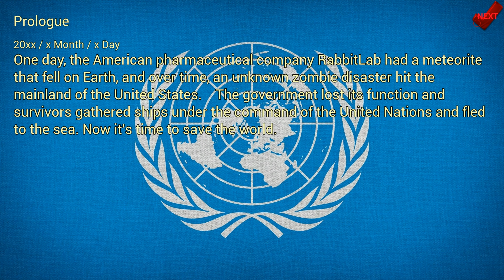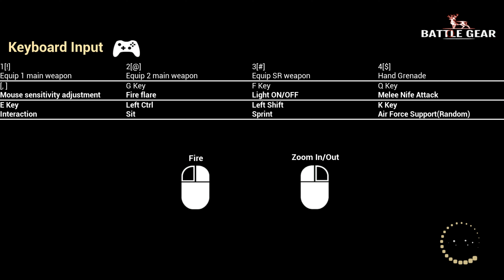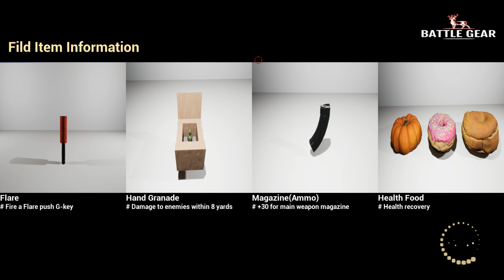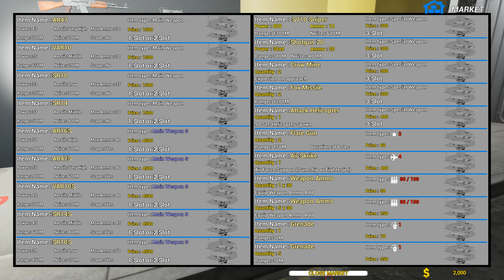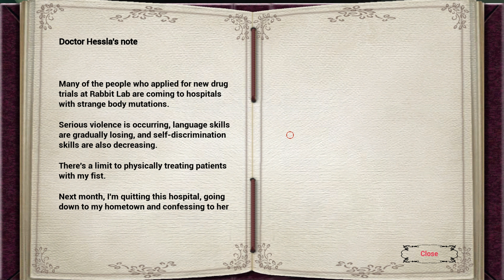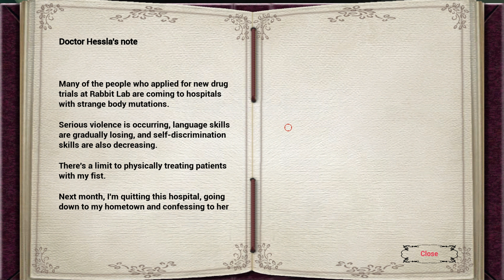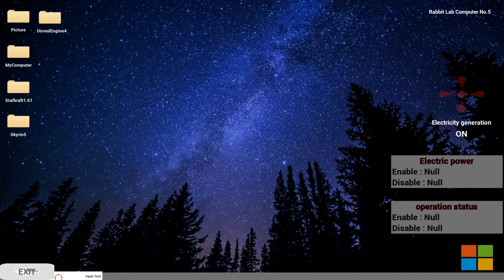BATTLE GEAR PC Gameplay Part 1 No Commentary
A zombie virus that began with a meteorite, the surviving humans fled to the sea by boat. To get the world back, And for the victory of the human race, Solve the problems, As a troubleshooter for the UN ,That's your mission.
-Battle Gear is a single-play FPS genre.-

One day, a meteorite that fell on Earth, was acquired by American pharmaceutical company RabbitLab, and over time, an unknown zombie disaster occurred in RabbitLab, hitting the mainland of the United States. The government has lost its function, and survivors have fled to sea in ships under the direction of the UN

The threat of zombies, and unidentified enemies trying to retrieve the meteorite that is responsible for the zombie disaster!
Pioneer the future with all the means and methods available.

    Powerful and terrifying enemies!
        Rescue the survivors and some of them will fight for you together.
            Human followers will help you summon Battle Gear, the most powerful means available only to you.
                Feel the pleasure of crushing enemies with followers and many weapons
                    Artificial intelligence from enemies who are neither smart nor stupid!
                        Breathtaking battles and the fun of gathering hidden followers!
                            Unnecessary foreign language skills! (Most of the in-game stories are done with cinematic movies and picture explanations.)